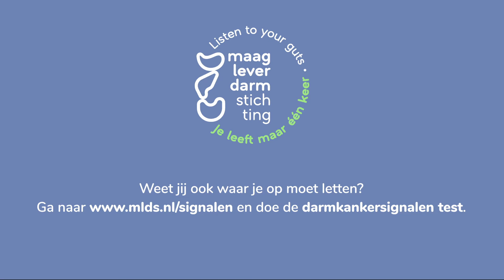André van Duin: wees alert op de darmkanker signalen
André van Duin: wees alert op de signalen van darmkanker. Het heeft mij mijn leven gered.

Darmkanker is goed te genezen is als je er op tijd bij bent. Weet jij alle 7 signalen van darmkanker te herkennen?

Let op: Als je klachten hebt die op darmkanker kunnen wijzen, is het verstandig om op tijd naar de huisarts te gaan.